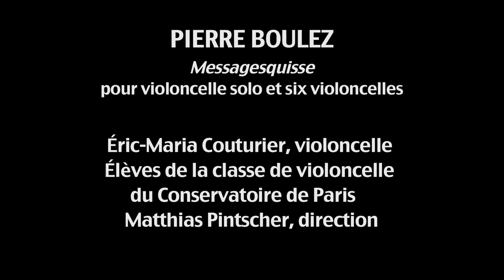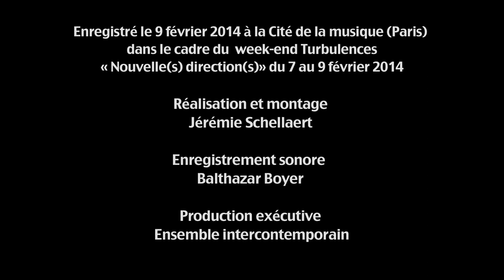Pierre Boulez, Messagesquisse - Eric-Maria Couturier - Ensemble intercontemporain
Pierre Boulez
Messagesquisse
pour violoncelle solo et six violoncelles

Eric-Maria Couturier, violoncelle
Élèves de la classe de violoncelle du Conservatoire de Paris :
Sophia Bacelar, Jordan Costard, Simon Dechambre, Bum Jun   Kim,  Justine Metral, Clément Peigné

Enregistré le 8 février 2014 à la Cité de la musique (Paris) dans le cadre du  week-end Turbulences « Nouvelle(s) direction(s)» du 7 au 9 février 2014